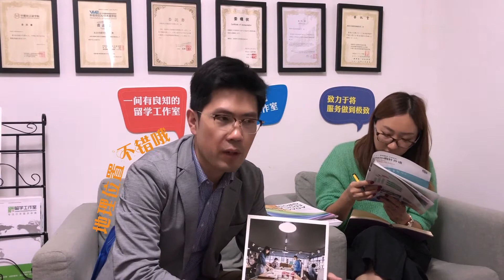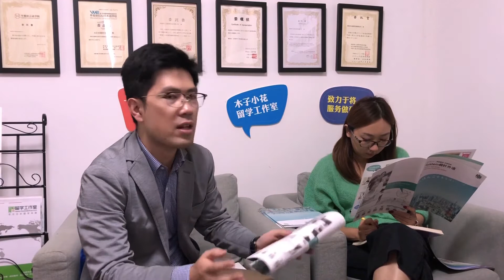【语言学校采访】system系统桐叶外语学校怎么样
木子小花留学工作室，一间有良知的留学工作室
日本语言学校免费申请
小花老师微信，muzixiaohua521